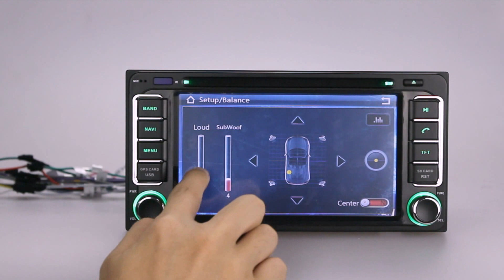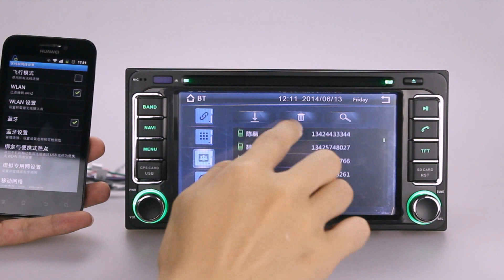car dvd player for toyota support 3g iphone dvr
for more information ,please visit our ebay store: